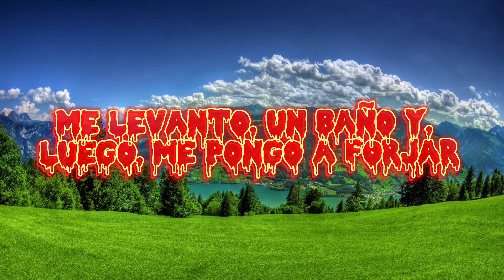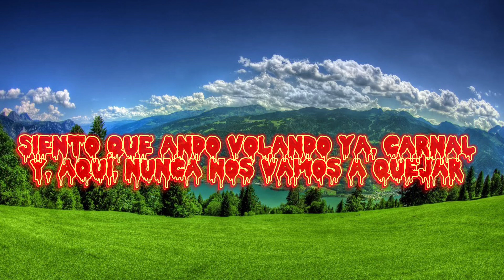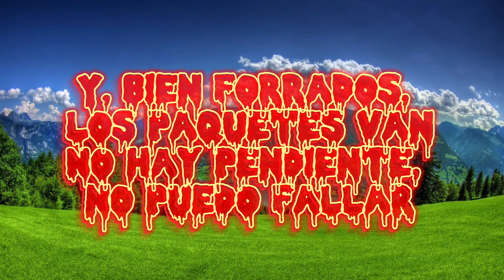Prc- Peso Pluma, Natanael Cano (Letra, Lyric)